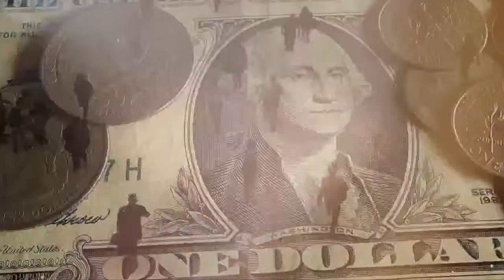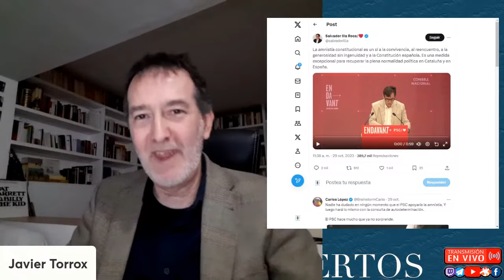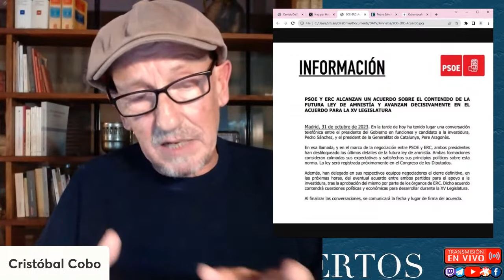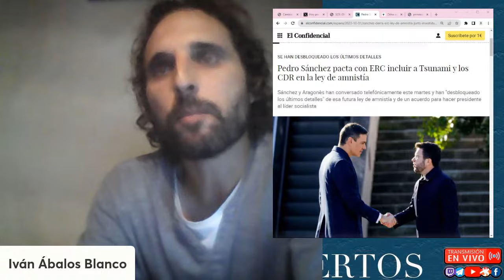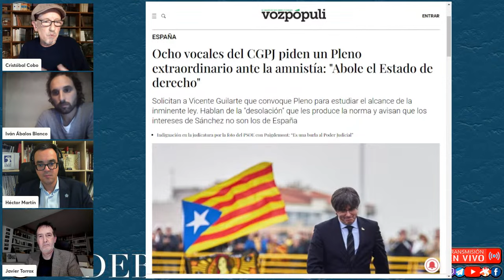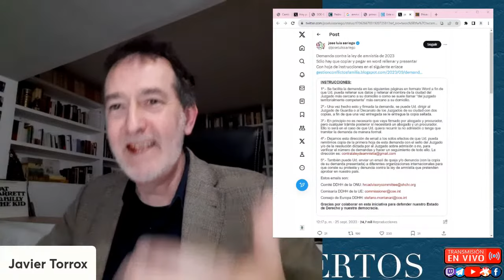AMNISTÍA: LA TRAICIÓN A ESPAÑA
Analizamos con Javier Torrox @Javier_Torrox (periodista y escritor autor de "Federalismo cacique" y "Golpe a la nación") y nuestros colaboradores Héctor Martín @Hectdebabiertos e Iván Ábalos @ocnalbsolabana1 todas las implicaciones y graves consecuencias para España del anuncio de la amnistía al golpismo separatista catalán, realizado por Pedro Sánchez ante el comité federal del PSOE.

📲Apóyanos con crypto (Bitcoin) BTC: 19pPrTJKRmCs67593Rfhjw4tjdifCsWLJR